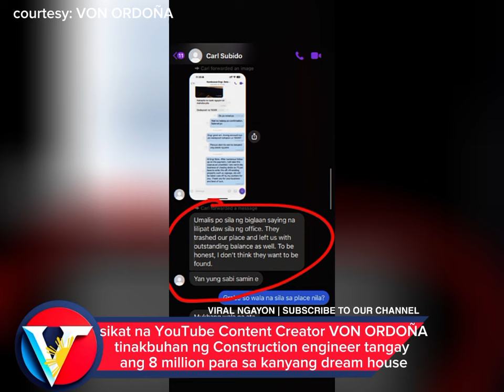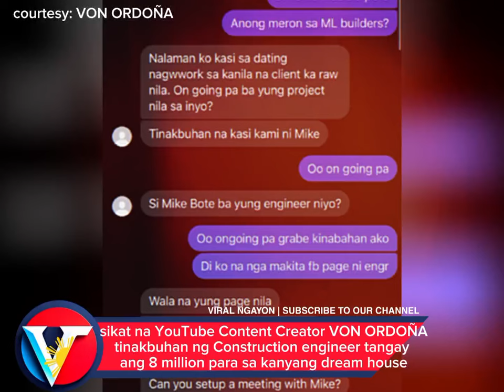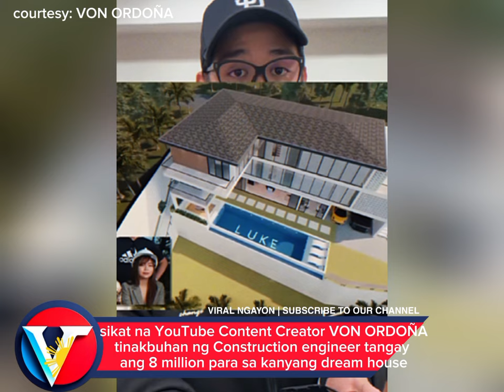VON ORDOÑA IPAPATULFO SI ENGINEER KAPAG DI NAGAWAN NG PARAAN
Content creator Vlogger na si Von Ordoña, tinakbuhan di umano ng construction engineer tangay ang 8 million na pang pagawa sana ng kanilang dream house.

Ginawa ni von ang video para manawagan Kay Engineer Mike na magpakita na sa kanila.

Dahil di biro ang nawalang halaga sa kanya.

Dito ay Paulit ulit nabanggit ni Von na wag nya sana itong takasan dahil marami ang umaasa Hindi lamang sya pati ang mga nakahanay na projects nya. Mga TAONG iniwan nya mga pasahod umano ng nagtatrabaho.

Nanawagan si Von sa netizens kung may nakakakilala Kay Engineer Mike ay makipag bigay alam agad sa kanya.

My video is about social media trends of famous personalities. Such as Vloggers, celebrities, content creators and others. My content style can be compared to a newsletter. Collecting the important parts of the story. To bring my viewers the News they need. Every video and pictures Included in my edit have permission on Other platforms like Facebook. I use various Other applications to produce detailed video. I'm using an AI voice generator because I have a little problem with my voice.

 Here is some information on what I use on a daily basis.
AI VOICE OVER VIDEO EDITOR APP: CAPCUT ID:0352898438 THUMBNAIL EDITING APP: PICSART FACEBOOK